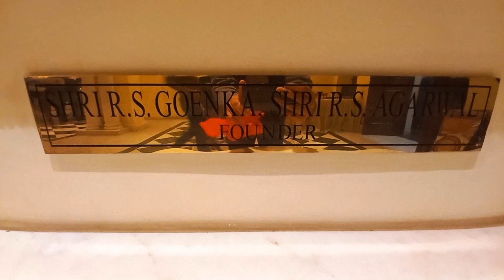Kolkata Famous Ganesh Temple | Siddhivinayak Temple Kolkata | Ganesh Mandir Darshan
Green Whistle Travel has made a bengali travel vlog in a religious place in North Kolkata near Ram Mandir, Girish Park known as Siddhivinayak temple besides the famous heritage Marble Palace. The Shri Siddhivinayak Ganapati Mandir is a Hindu temple dedicated to God Ganesh.

Address: 48B, Muktaram Babu Street, Kolkata, West Bengal 700007

Hi! I am Aritra Kumar Pal from North Kolkata. Green Whistle Travel is a bengali travel channel of bengali travel vlog which acts as bengali travel guide and bengali travel story teller and it manage by me only. I love to visit various places inside Kolkata, one day tour near Kolkata or weekend trip from Kolkata. Also I like to visit some offbeat places, hill stations, lakes, dams, historical temples and places, rivers, sea beaches etc. I consider myself as a traveler or an explorer. I love nature. I will make travel videos and show it to you in this channel.